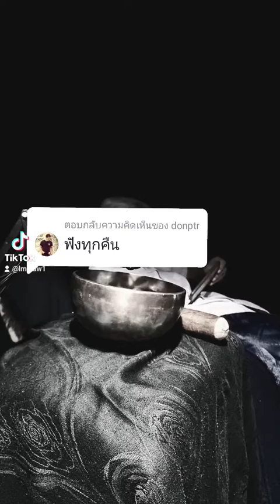Ptr:ฟังทุกคืน